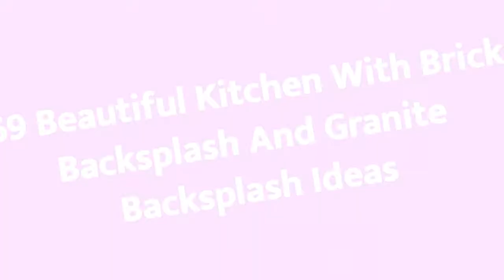75 Beautiful Kitchen With Brick Backsplash And Granite Backsplash Design Ideas #206 🥰